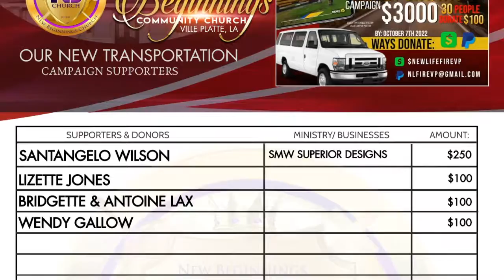WE NEED YOUR UGENT SUPPORT!!!!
ARE YOU WILLING TO HELP?  IF SO CAN WE KINDLY ADD YOUR NAME TO OUR LIST OF SUPPORTERS TO SEND A SPECIAL THANKS AND REMINDED TO ALL THOSE MAKING A SACRIFICE TO HELP BRING HOPE AND CHANGE AS WE LEAD MANY TO JESUS CHRIST

No seed is too small!